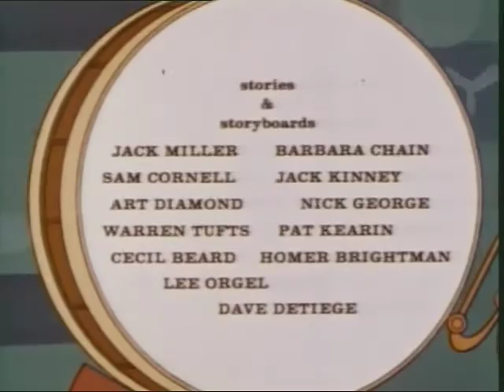The New 3 Stooges ⋯✰⋯ "The Tree Nuts"